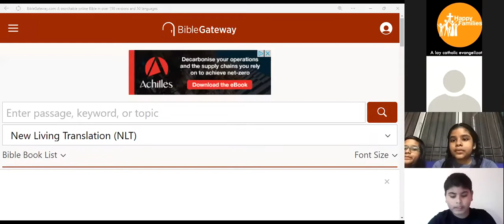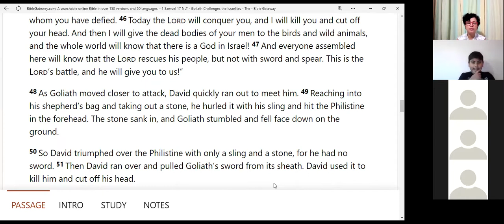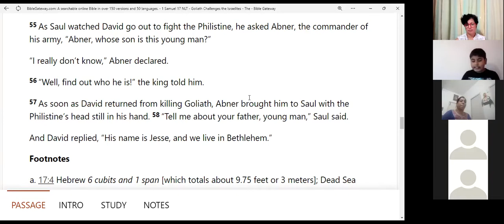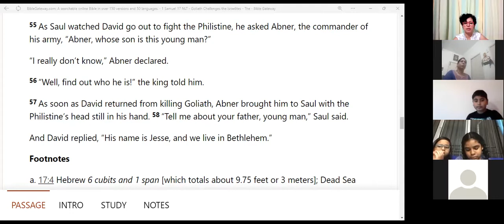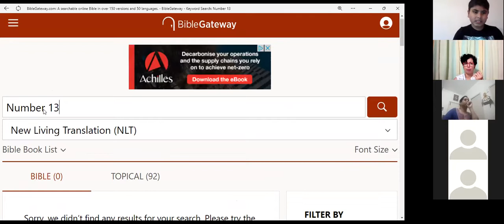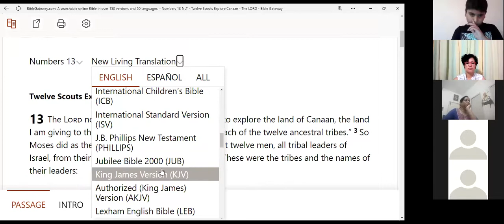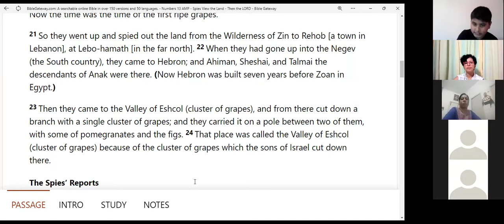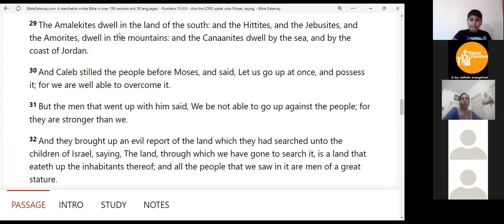Children's Bible Study - 20 Feb 2022 Our Faith is based on the knowledge of God's word Part- 1